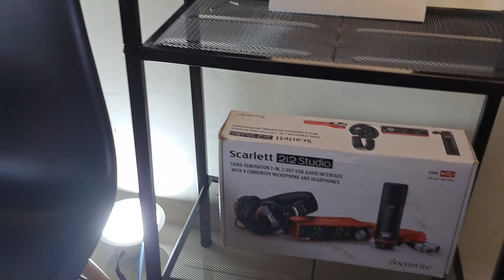CUMAN 69 RIBUAN BIKIN SUARA SENYAMAN PODCAST DEDDY CORBUZIER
BEGINI KISAHNYA

kunjungi IG kami:
A4 Automotive :

Terima Kasih
A4 Home